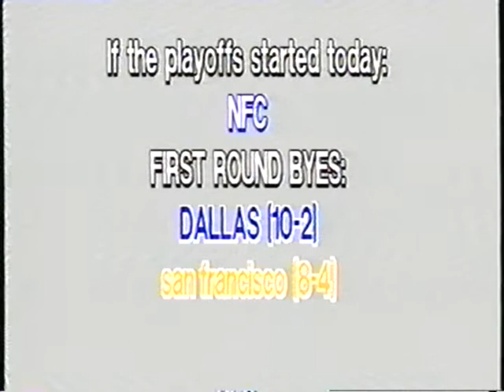1995 THE COWBOYS FAN - Regular Season - Episode 11 - (1/3)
Remember the good old days, Cowboys fans!  To celebrate its 15th anniversary, all 14 episodes of Binghamton University Television's "The Cowboys Fan" have now been made available on YouTube.  Taped during the 1995 NFL season, "The Cowboys Fan" was a weekly pro football talk show, hosted by the self-proclaimed #1 Dallas Cowboys fan in the universe.  This episode recaps the highlights of Week 13 and previews the games for Week 14.